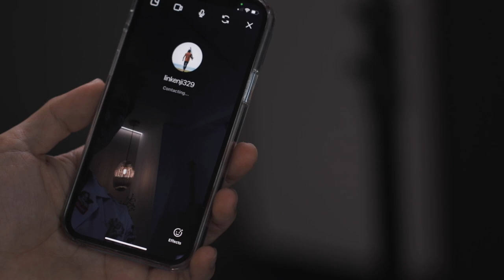Ep.4 完美的起撐（上）//找到正確的姿勢｜都市浪人